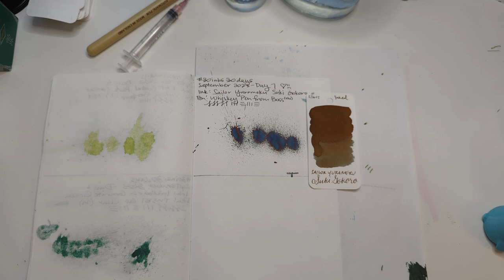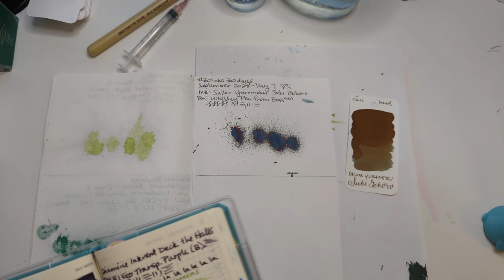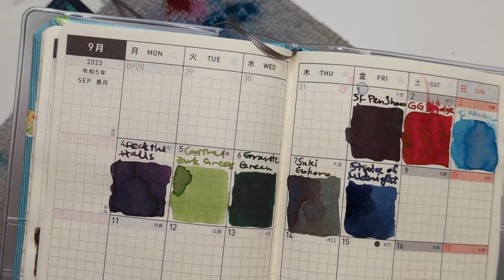30inks30days September 2023, Day 8 - Stroke of Midnight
Ink: Ferris Wheel Press Stroke of Midnight
Pen: TWSBI Eco Transparent Blue (B)